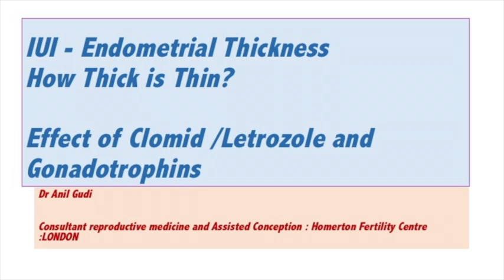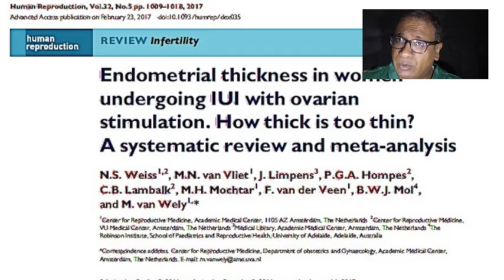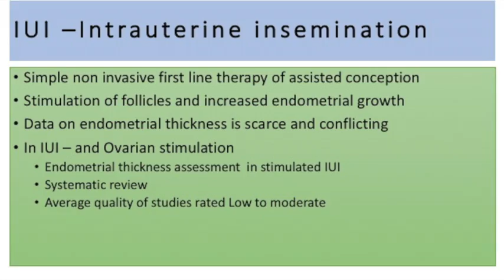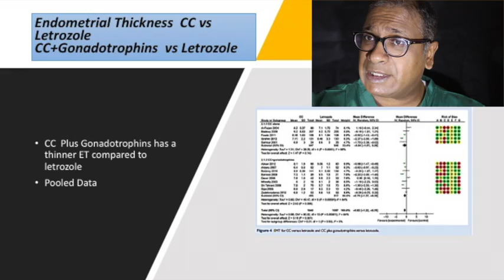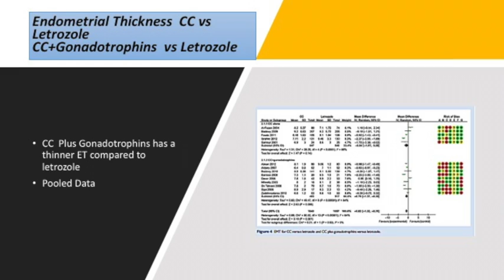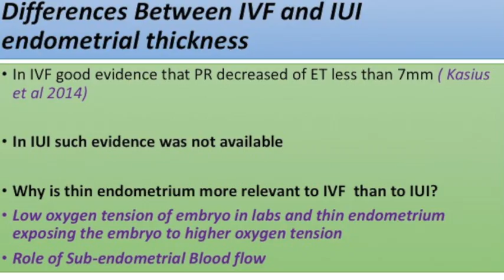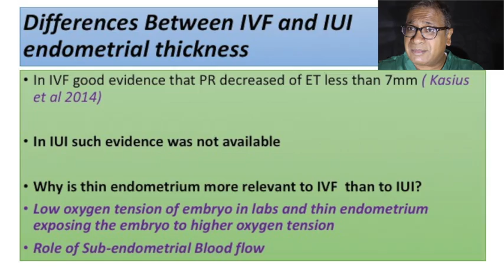Dr Anil Gudi Thin endomerium: What options do we have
Review of how thin an endometrium should be and which drugs improve the endometrial thickness